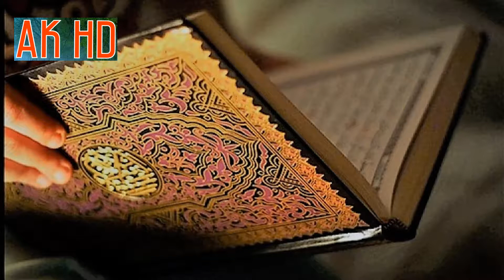Sura No 111 Sura Lahab